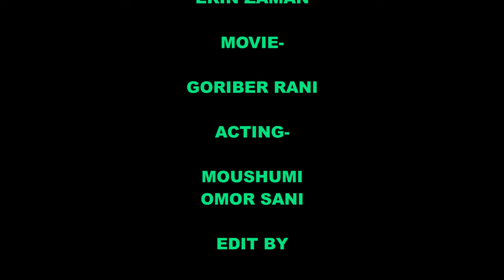তুমি ডাকলেও আসি না ডাকলেও আসি/ Tumi dakleo ashi- ছায়াছবি - গরীবের রাণী.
SONG- তুমি ডাকলেও আসি না ডাকলেও আসি-
SONG- Tumi dakleo ashi-
ছায়াছবি - গরীবের_রাণী. /Goriber Rani
শিল্পী - এন্ড্রু কিশোর ও ইরিন জামান
অভিনয় - মৌসুমী ও ওমর_সানি/Moushumi & Omor Sani
VDO SCRIPT & Edit By Bushra.

NOTE-
Yes, in  this video music trailer is  a imaginary video.It's a parody trailer (sometimes called a fan trailer).  It was created by combining a number of different scenes, adding effects shots, voice artists, new music, and creating an entirely original narrative.
Video created by me(BUSHRA CHANNEL).
I am a dreamer. I am a video creator.I have 20 years experience in different TV & Radio channel as a Broadcaster. I am well known for my presentation and video creator skill.  All of my videos are created with one purpose in mind.  To make you smile.  I have a massive love for 60's , 70's, 80's cinema so tend to focus on imaginary sequels to older films rather than the current day.